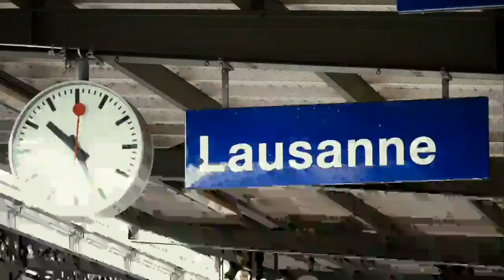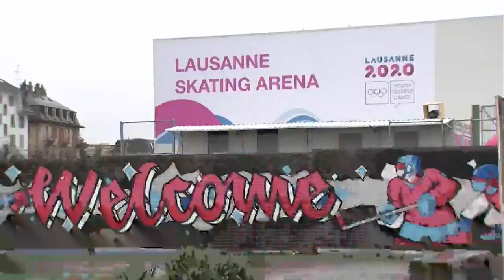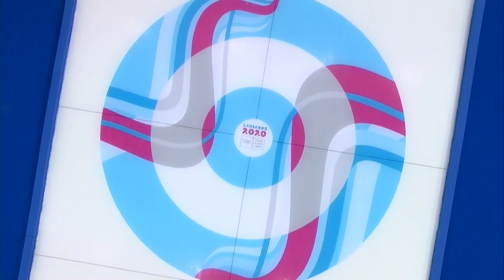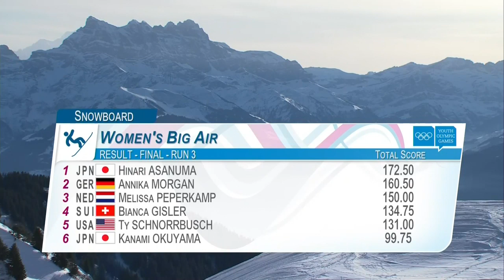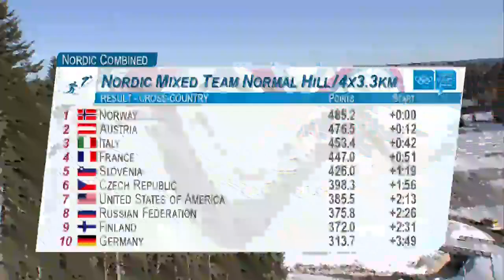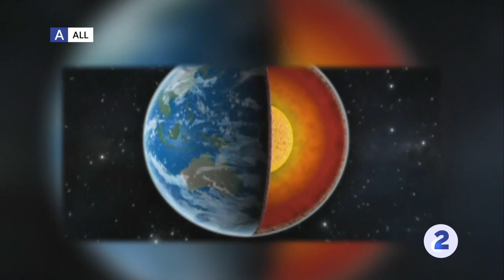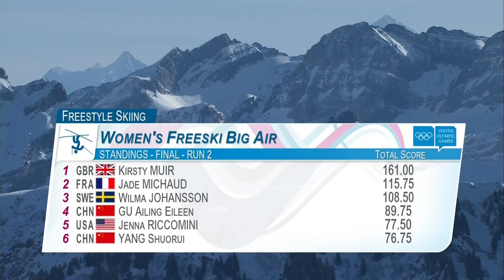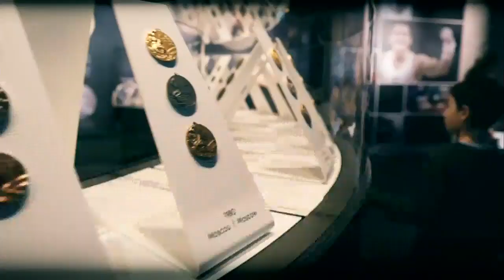SABCsport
Broadcast of SABC Sport content